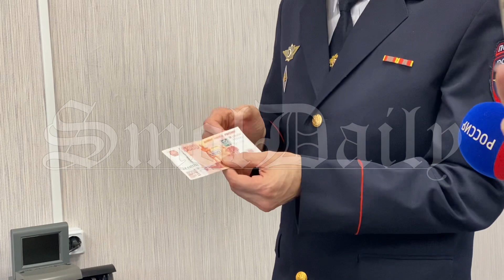Как распознать поддельную купюру